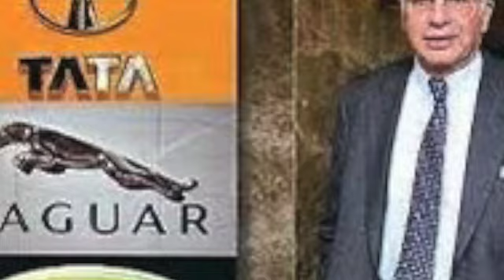Ratan Tata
The late Ratan Tara Chairman Emeritus of Tara Group of companies  has been the most extraordinarily generous philanthropist. He was a philanthropist and an entrepreneur of ideas. Garothman behest.